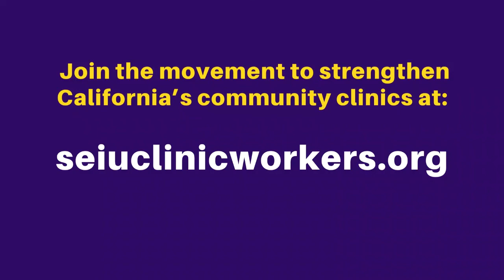Commit to Community Care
Clinics that have been providing health care to low-income communities of color are reaching a breaking point.

The Commit to Community Care Plan secures the funds clinics need to serve the communities hardest hit by the pandemic: $1 billion dollars a year, with $400 million in state funding to clinics and the rest in federal matching funds. The plan also includes SB 1014 (Hertzberg) to invest in solutions to the workforce shortage through partnerships with clinics and community and worker organizations.